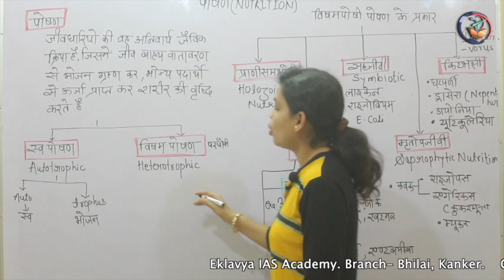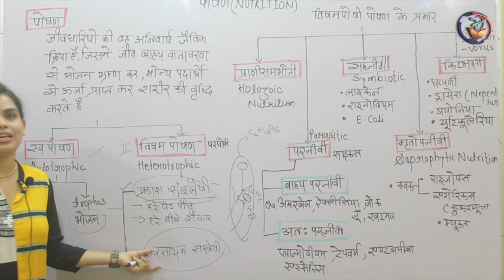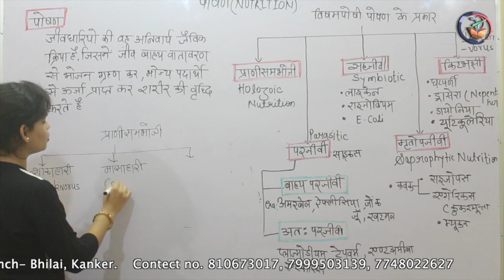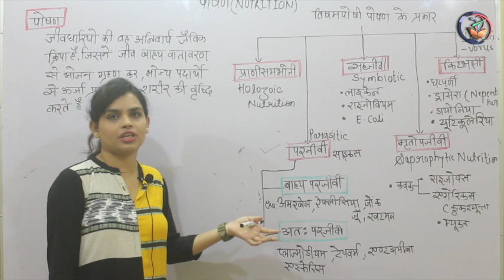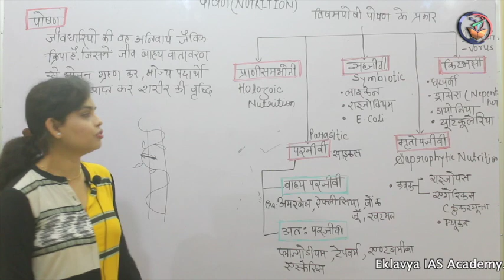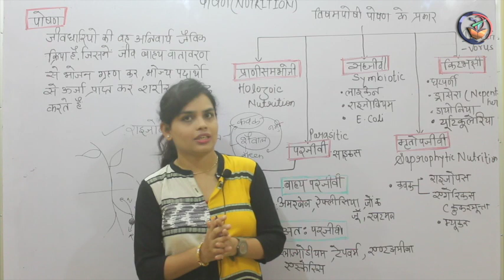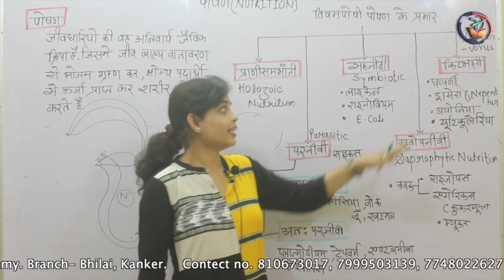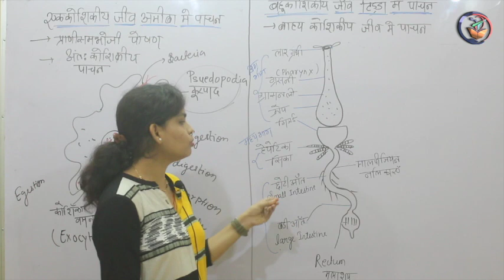BIOLOGY(जीवविज्ञान) || NUTRITION(पोषण) || BY MONIKA SAHU || CGPSC EXAM || ACF RANGER || PRE MAINS